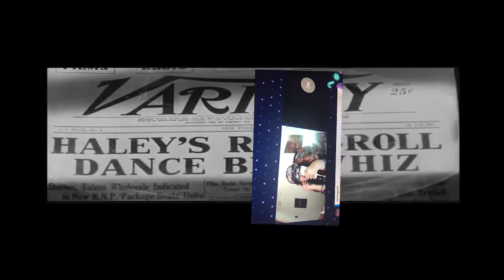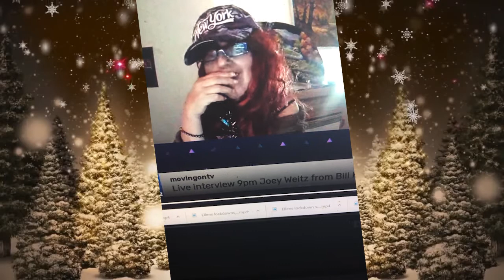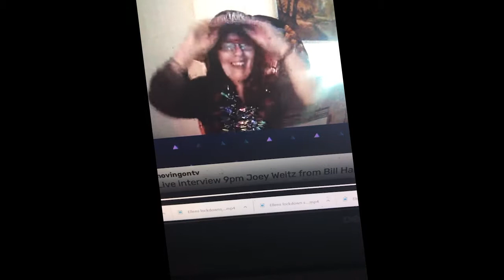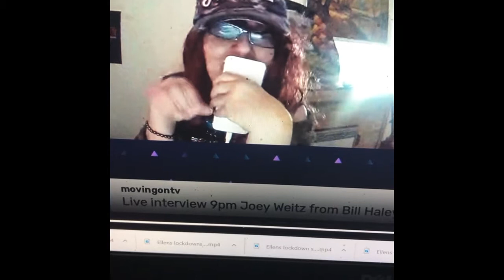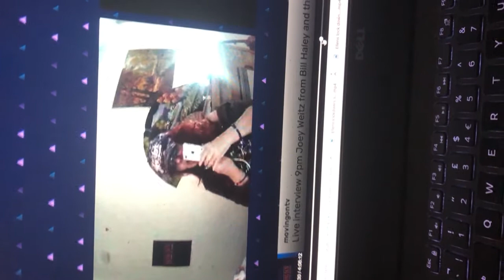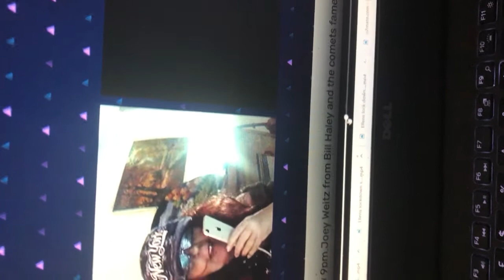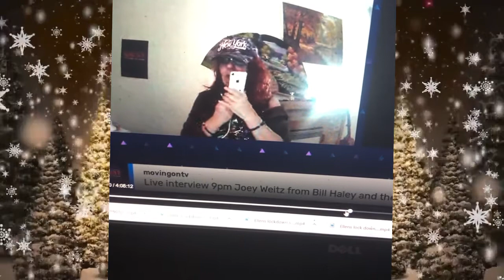Moving on tv interview with Joey Welz or Bill Haley and the Comets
I am so excited to have interviewed Joey as I am going on his new album Icy Hot Winter HIts with Paul Mcdonald and Heart Vision

Call Mon-Sat daytime:
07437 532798